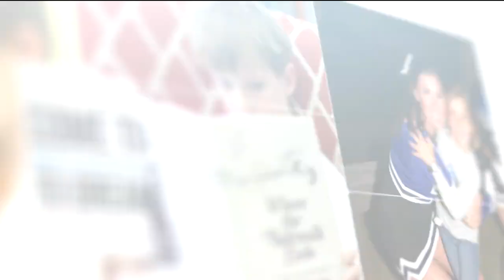IS and LS Open House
Enjoy this video of our Lower and Intermediate School kids, explaining what they love about our great school!